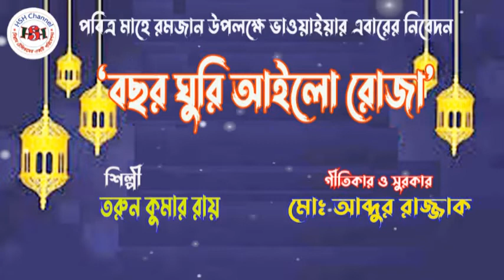Bosor Ghuri Ailo Roza।। বছর ঘুরি আইলো রোজা।। ভাওয়াইয়া- ২০২২।। HSH Channel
শিল্পীঃ তরুন কুমার রায়।
গীতিকার ও সুরকারঃ মোঃ আব্দুর রাজ্জাক।

চিত্র বিনোদন সহ আমরা বিভিন্ন ধরনের ভিডিও আপলোড করে থাকি (যেমনঃ ভাওয়াইয়া, পল্লীগিতি, আধুনিক, লোকগিতি, রবীন্দ্র সংগীত, নজরুল সংগীত, ব্যান্ড সংগীত, কৌতুক, নাটক, স্পট, জিঙ্গেল, শিক্ষণীয় ও ফানি ভিডিও ইত্যাদি)।

We upload various types of videos including image entertainment (for example: Bhayoya, Palligiti, Adhunik, LokGiti, Rabindra Sangeet, Nazrul Sangeet, Band Sangeet, Kautuk, Natak, Spot, Jingle, Teachable and Funny Videos etc).

Channel owner
Md Sajedul Islam (Hasu)